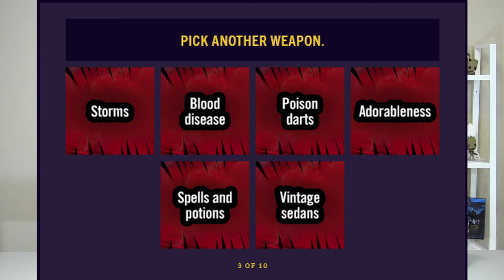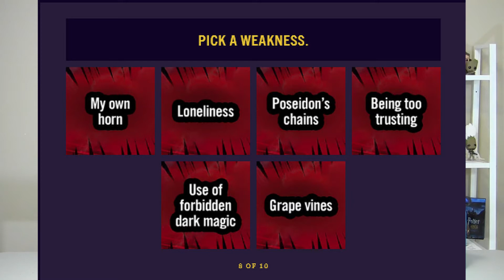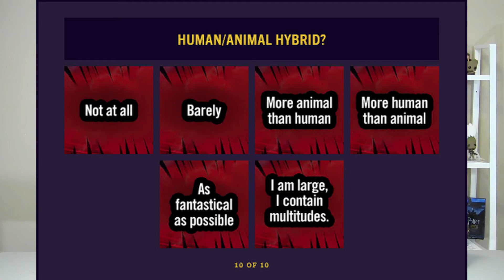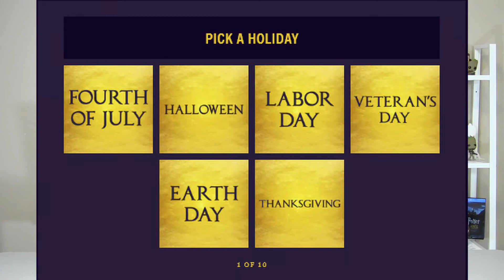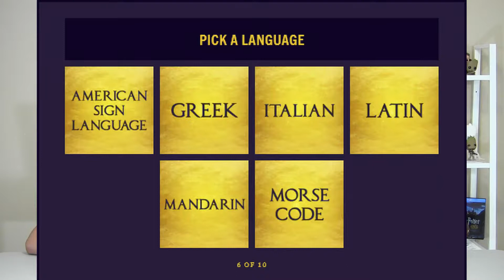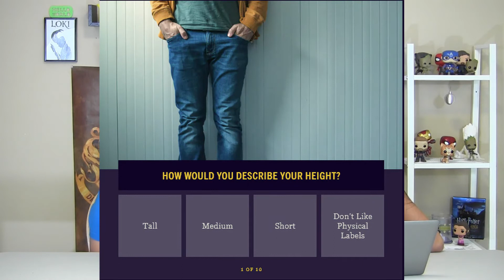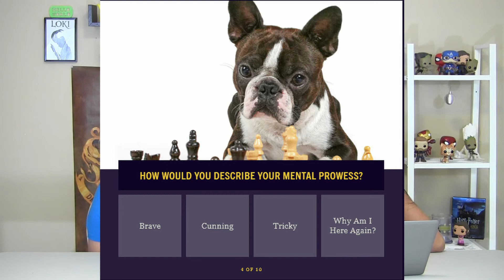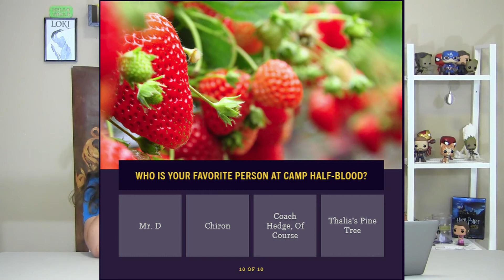Read Riordan Personality Quiz Marathon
We take Rick Riordan personality quzzes to find out which mythological monster we are, which emigod we are, and what our magical item is.